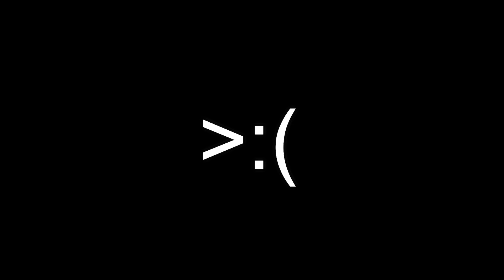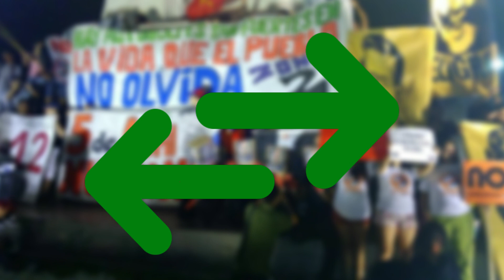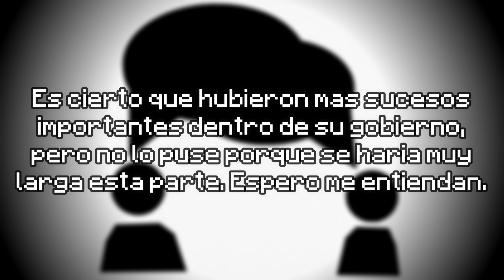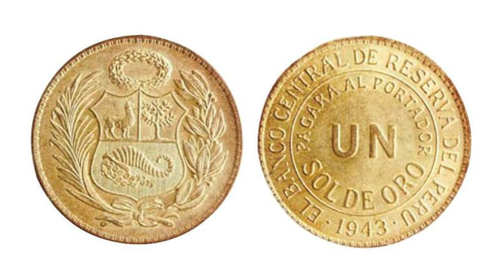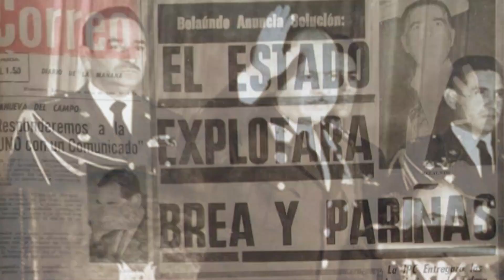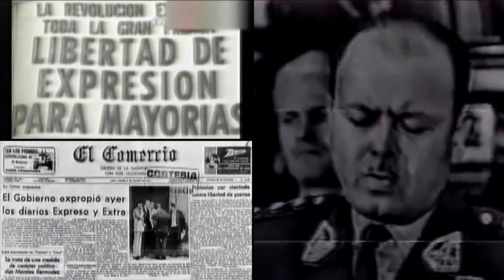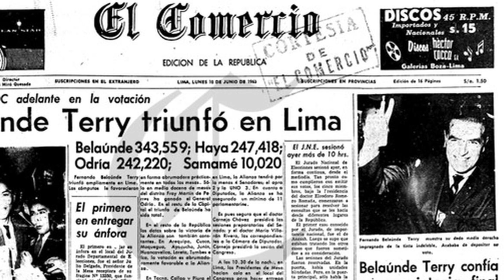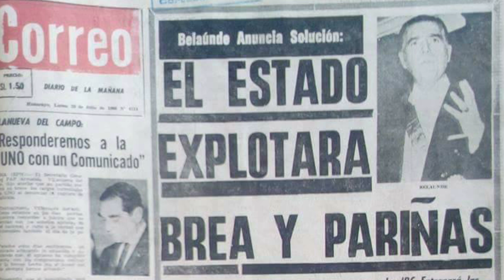Iceberg de los Presidentes del Perú (Segunda Parte)